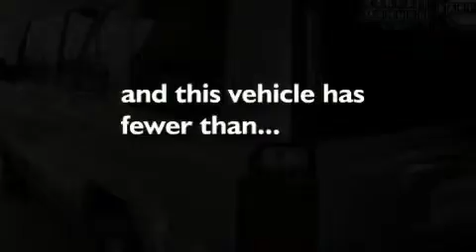2007 Jeep Commander WI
Year : 2007

 Make : Jeep

 Model : Commander

 Engine : 4.70

 Trans . : 5-Speed Automatic

 Exterior : Bright Silver Metallic Clearcoat

 Miles : 66,515

 Interior : Light Graystone

 Stock : CSS2868

 Russ Darrow Chrysler Jeep Dodge Milwaukee

 7676 N. 76th St.

 2007 Jeep Commander  WI